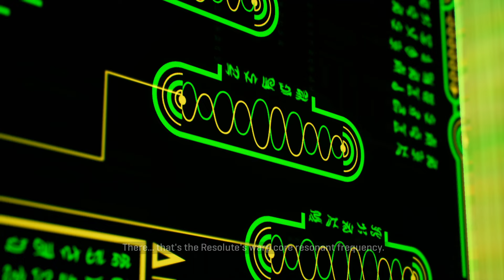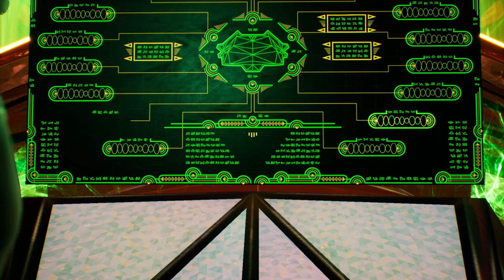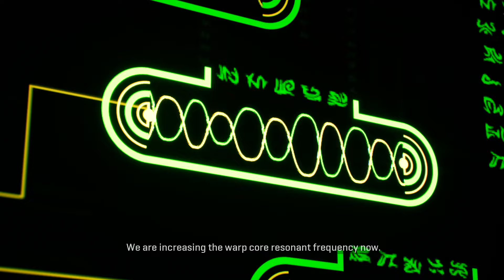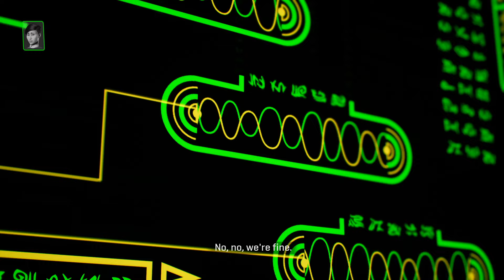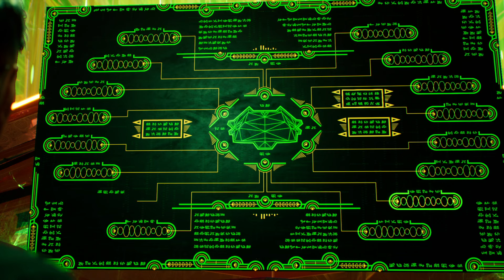THE END | Star Trek Resurgence | Part 11 (End)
THE END

Authentic Star Trek adventure from former members of Telltale Games. Engage in diplomacy, pilot shuttlecraft, and use your tricorder and phaser to overcome challenging puzzles and deadly threats. Tough decisions will impact relationships, your story, and the fate of the galaxy. What will YOU do?